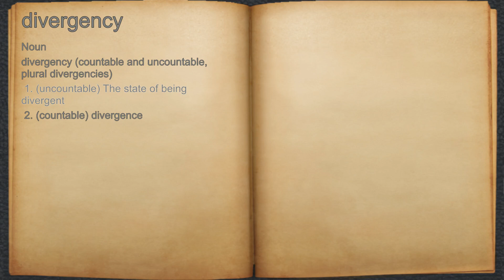What does divergency mean?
A spoken definition of divergency.

Intro Sound:
Typewriter - Tamskp